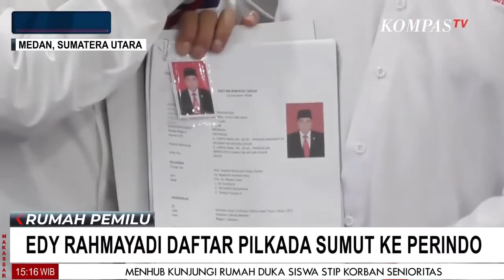Hari Ini Edy Rahmayadi Daftar PilGub Sumut Ke Perindo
MEDAN, KOMPAS.TV - Hari Ini Edy Rahmayadi Daftar PilGub Sumut Ke Perindo